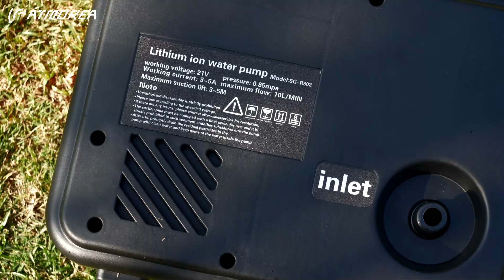Portable Electric Water Transfer Pump - 20V Battery 200 GPH - Irrigation and Inflatable Pool Use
This is a convenient water transfer pump that you can take out with you at any time. Can be used in yards, garages, swimming pools, ponds and other places. 20V Battery 200 GPH brings you a long-lasting wireless experience and faster water delivery efficiency. Simple design and light weight make it easy to carry. The extra long water hose allows you to use it anywhere.Enjoy to move it effortlessly anywhere, from gardens and tubs to tanks, aquariums, inflatable pools, and even for car washing – no power outlet constraints!

You can also share your interesting stories in the comments!

The operations in the video are all operated by professional people wearing professional equipment, for reference only, watch, do not imitate.